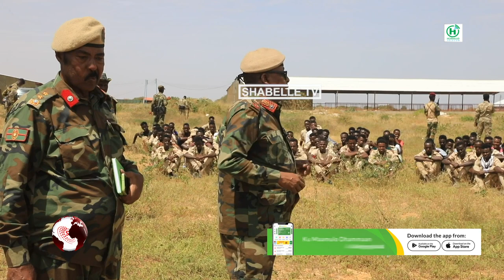Taliyaha Xoogga Dalka: "Waad ogtihiin guushii ay Ciidankeenu 1977 ka gaareen xabashida".